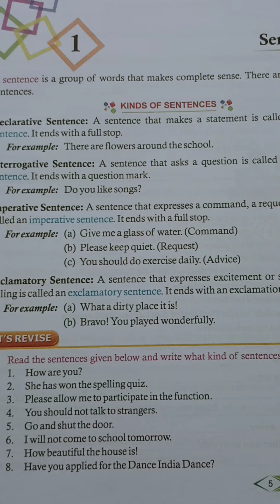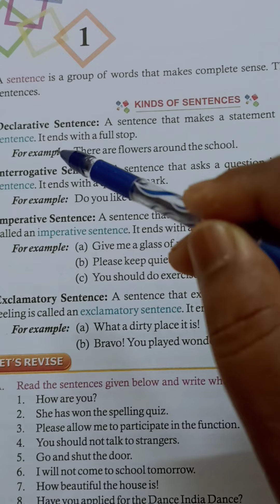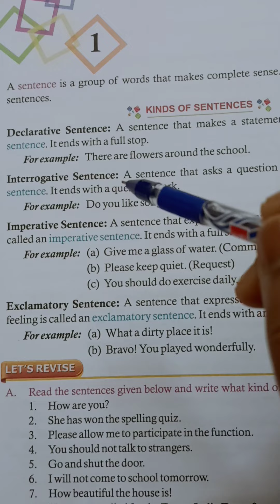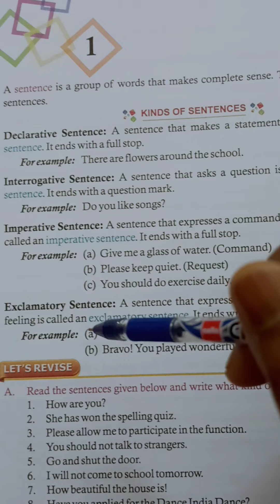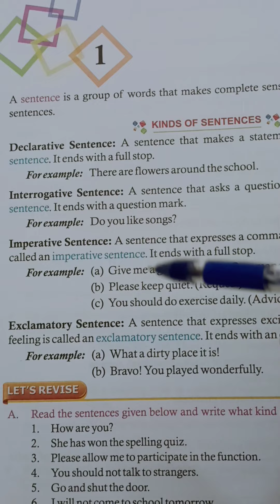Classwork, English Grammar, Class 4, Chapter 1, Date 30/03/2022